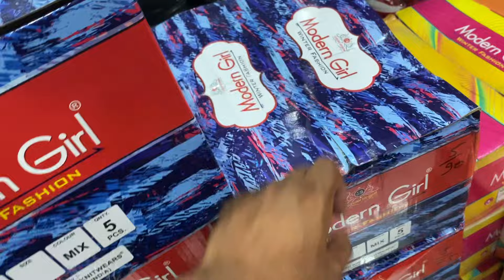fashion fashionstyle wholesale billgates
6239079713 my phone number